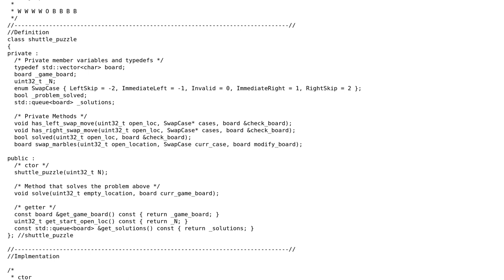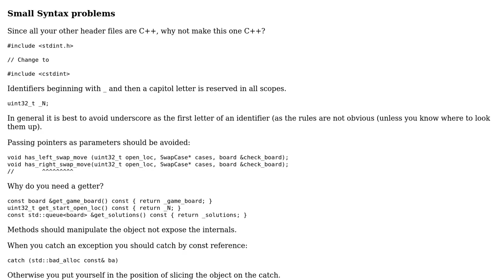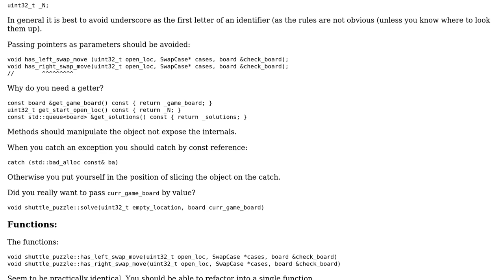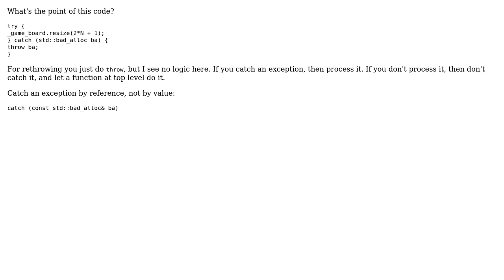Code Review: Shuttle Puzzle solver (2 Solutions!!)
Code Review: Shuttle Puzzle solver

With thanks & praise to God, and with thanks to the many people who have made this project possible! | Content (except music & images) licensed under CC BY-SA | Music | Images & others | With thanks to user Matthew Hoggan user Martin York user Jamal user fogbit and the Stack Exchange Network Trademarks are property of their respective owners. You are responsible for your own actions.